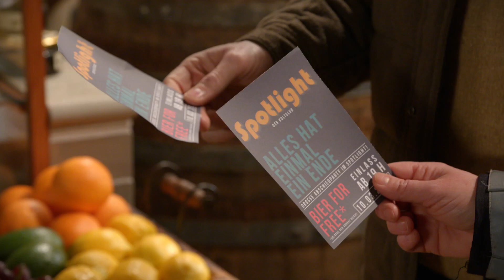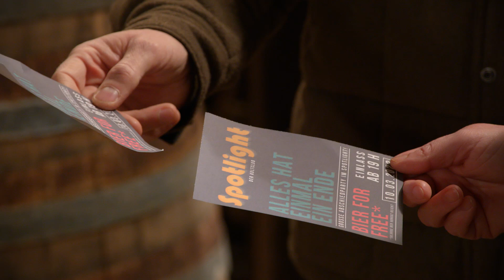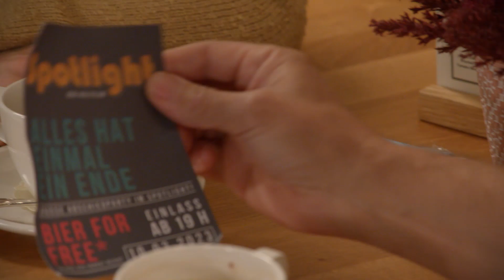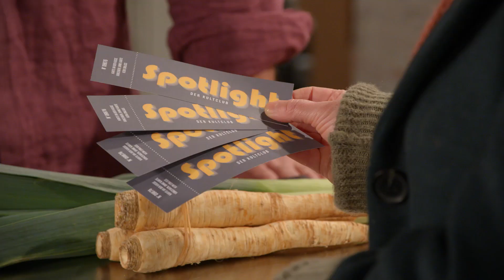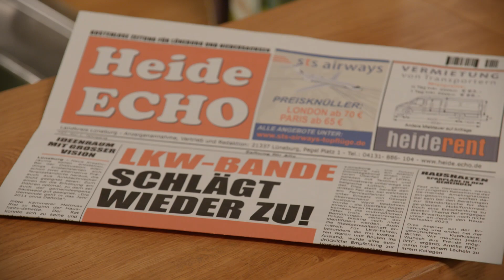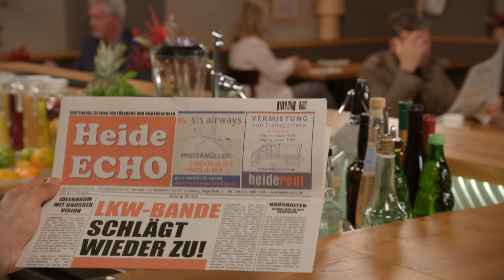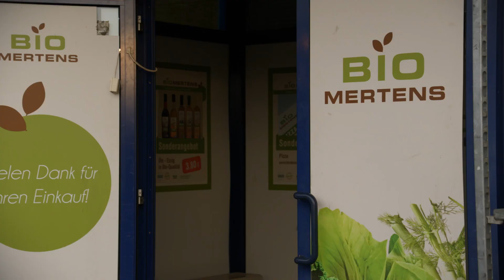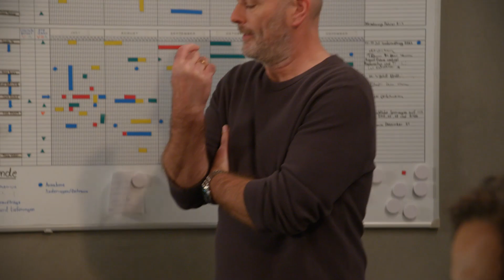Rote Rosen - Staffel 21 - Folge 3741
Erste Folge der Staffel 21🥳
SANDRA und MATHIAS finden keinen Weg zueinander.
Anette wehrt sich entschieden gegen MALTEs Vorschlag, ihre Firma durch einen Versicherungsbetrug zu retten.
Nach ihrem spontanen Kuss wissen CHARLOTTE und MARVIN nicht so richtig, wie sie miteinander umgehen sollen. SIMON merkt jedoch unwohl, dass sich die Verbindung vertieft, und will Marvin bei auf den Zahn fühlen.
AMELIE will den Manager-Award gewinnen, doch leider kommt ihr Führungsstil bei den Mitarbeitern schlecht an.